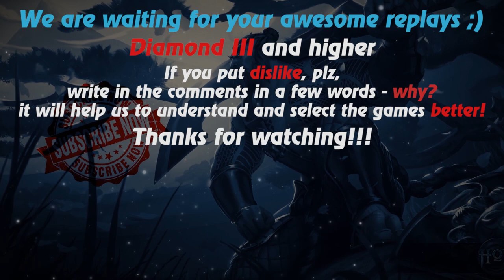HoN replays - Nomad - Bobyx3 Legendary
Watch a new hon replays by Replays HoN team about Nomad, who makes 35 kills in 50 minutes and carries his team to victory

Version:
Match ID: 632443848